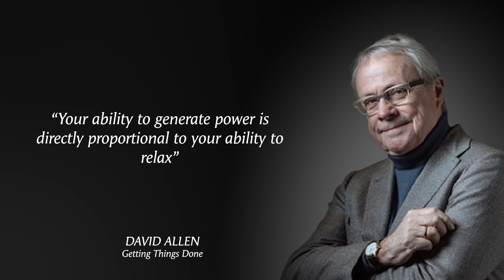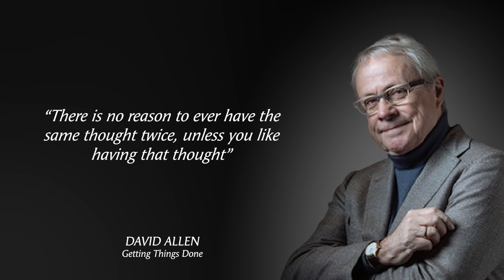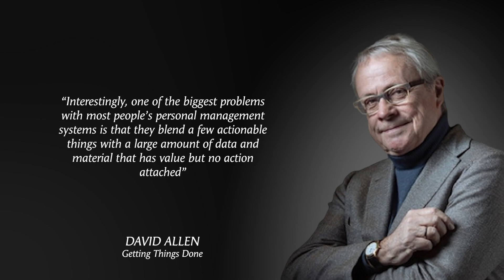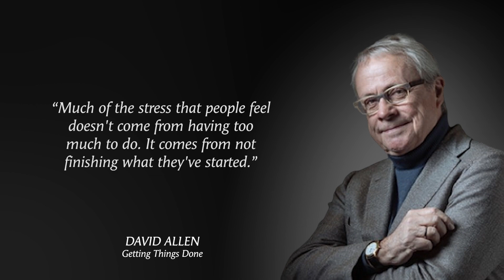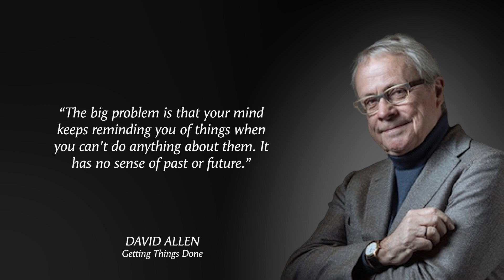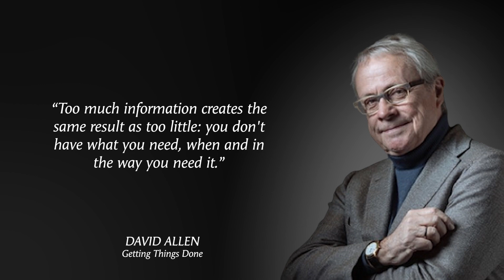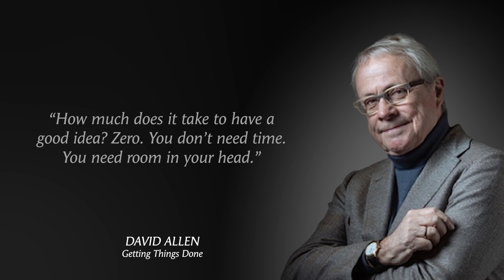Productivity Insights: Powerful Quotes from 'Getting Things Done'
Productivity Insights: Powerful Quotes from GettingThingsDone

"Getting Things Done" by DavidAllen is a productivity system that helps individuals manage tasks effectively. It emphasizes capturing commitments, clarifying actions, organizing tasks by context, reviewing regularly, and executing with focus. The system aims to reduce stress and increase efficiency by providing clear, actionable steps and maintaining an organized task management system.

TopQuotes is a channel dedicated to provide inspirational quotes from some of the most world-renowned figures to motivate you.